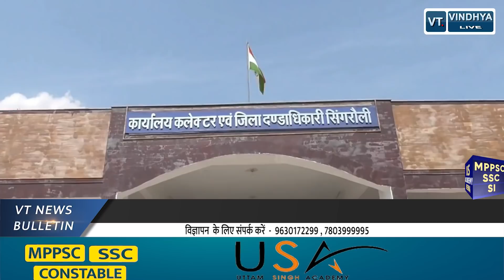07 Evening news bulletin || Rewa || 14-11-2021